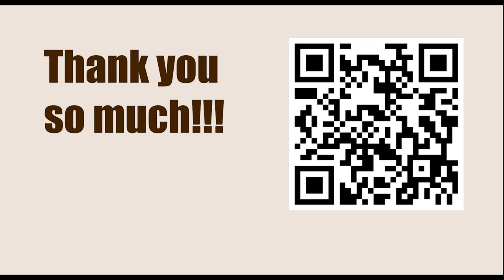World Championship 2016, New York, USA - Round: 7 || Sergey Karjakin vs Magnus Carlsen